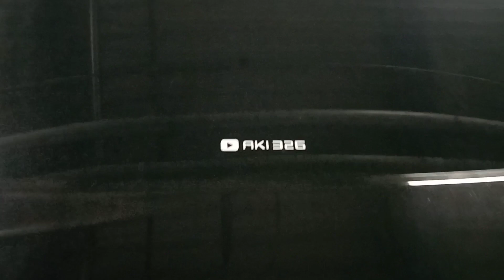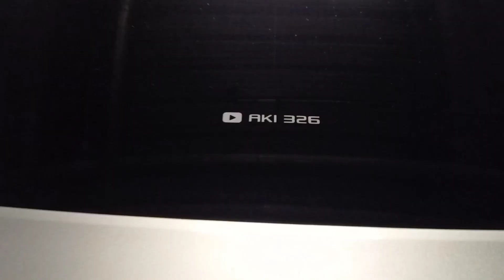【aki326】2022/3/5 WOW太田MT セルシオ30後期eR仕様 ブラック&プレミアムシルバー 4300CC V8 BBS LM カールソン シルクブレイズフロントリップスポイラー